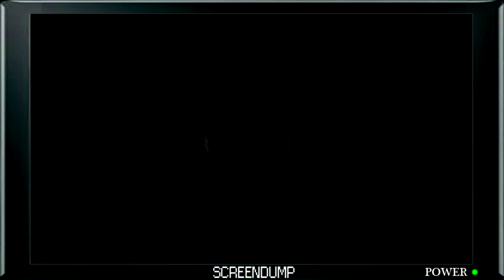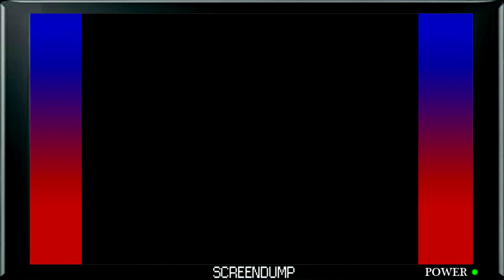Food for Thought - Devil May Cry 3 Episode 8 - ScreenDump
Greg was really hungry during this episode.